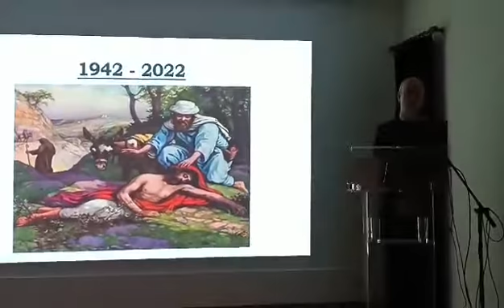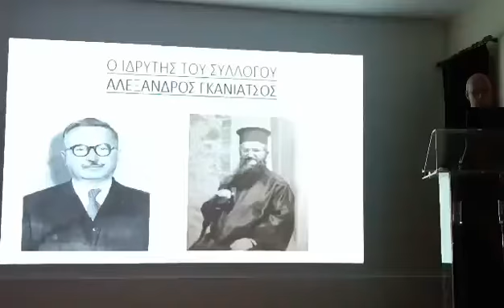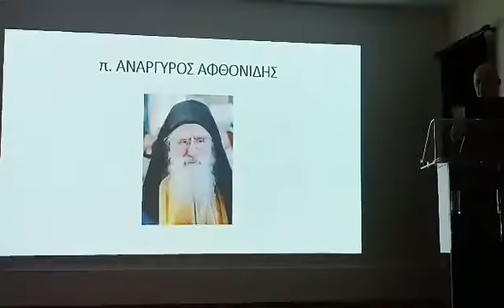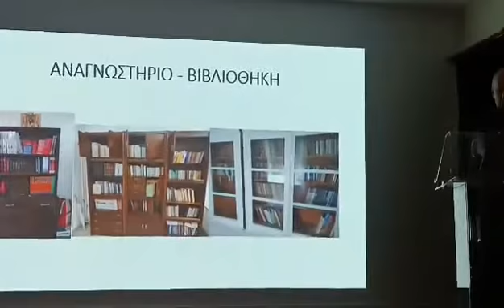Εκδήλωση Καλού Σαμαρείτη